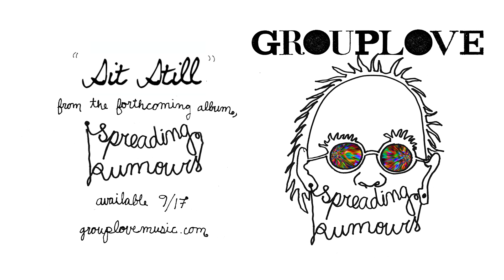Grouplove - "Sit Still" (Animated Clip)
"Sit Still" is the sixth in a series of animated video shorts featuring audio snippets from each album track on "SPREADING RUMOURS." The videos were created by NYC-based animation studio Ace & Son, and are based on original artwork by the band's own Hannah Hooper. New video shorts will premiere twice a week culminating in a single full-length video premiere on September 9th.

Spreading Rumours -- featuring "Track" Available Now!